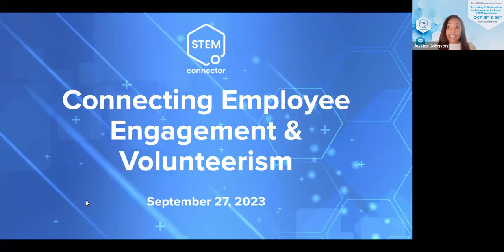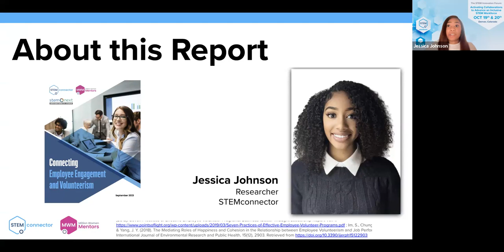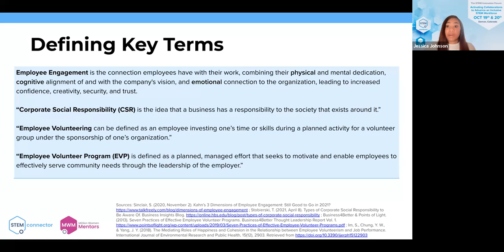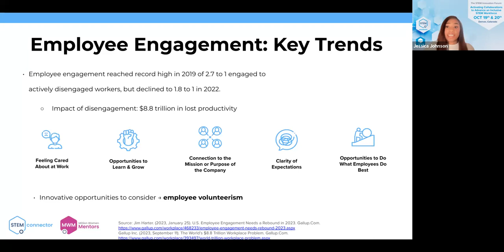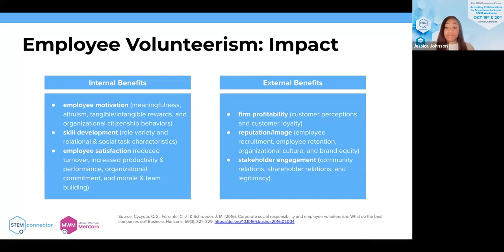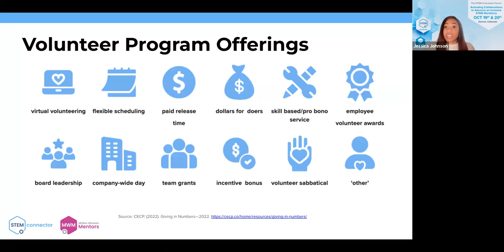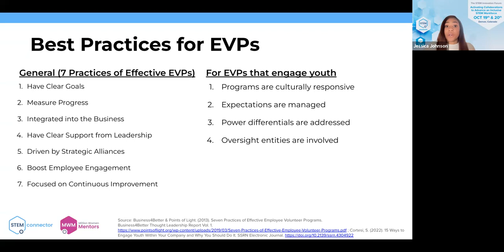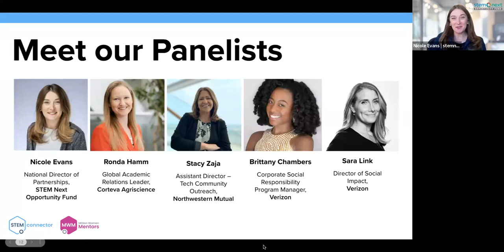Connecting Employee Engagement and Volunteerism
During this webinar, attendees heard directly from Jessica Johnson, Researcher at STEMconnector and author of our latest research report, Connecting Employee Engagement and Volunteerism.

During her presentation she shed light on the imperative of intertwining employee engagement with volunteerism for organizations aiming to foster empowerment, purpose, and a profound societal impact. Attendees also heard from key contributors featured in the report, from impactful organizations like STEM Next Opportunity Fund, Northwestern Mutual, Corteva Agriscience, and Verizon.